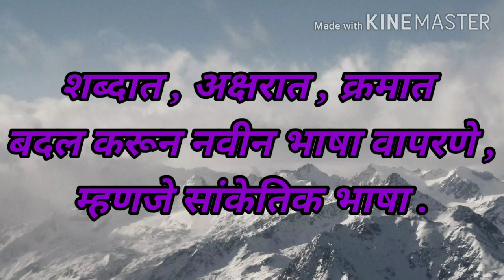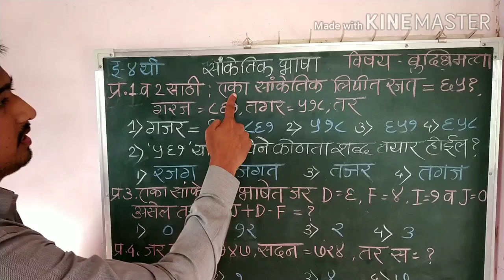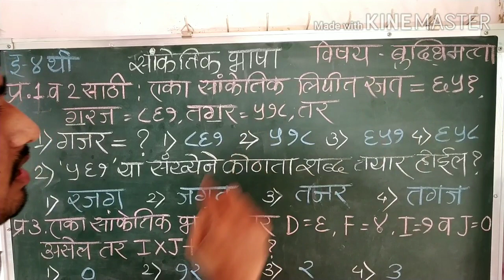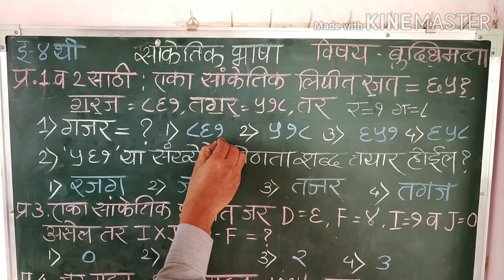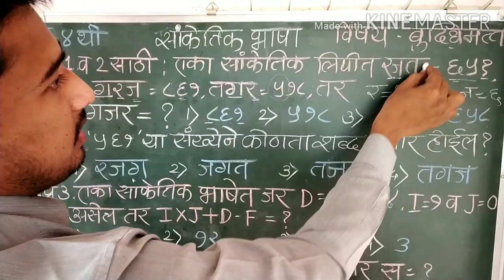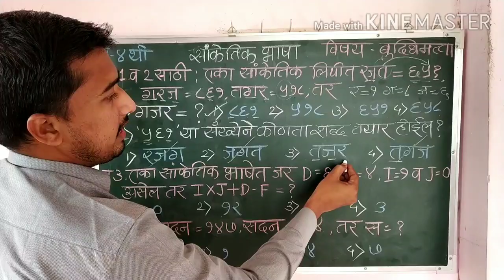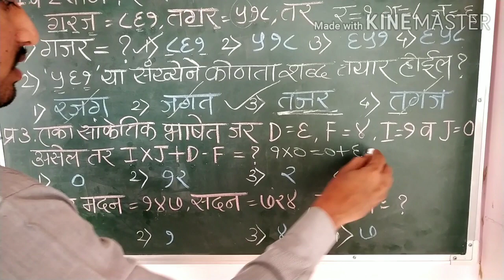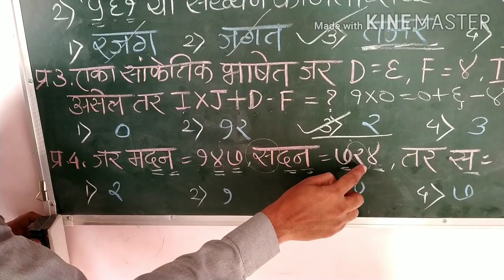4 थी प्रज्ञाशोध बुद्धिमत्ता 11 सांकेतिक भाषा 1 Savita Ramesh Phirodia Prashala, Ahmednagar